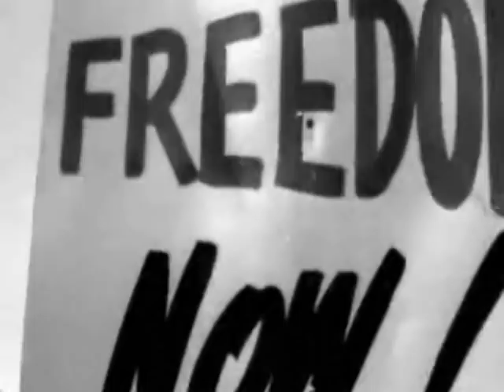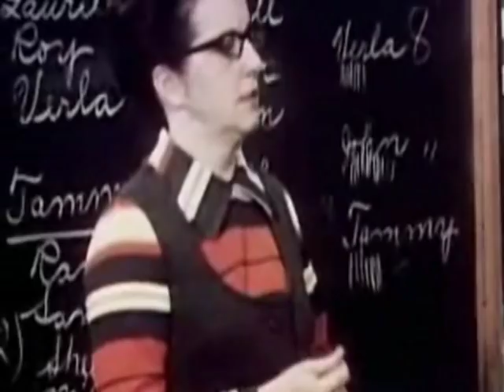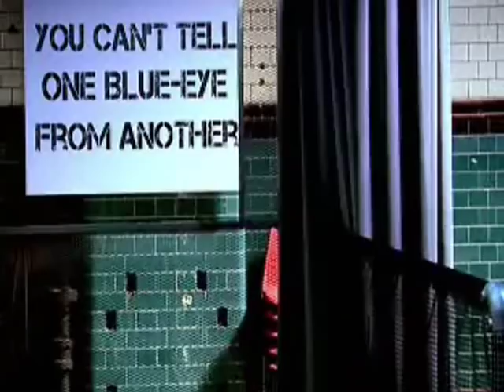"How Racist Are You?" | part 1 | Jane Elliott's Brown Eye-Blue Eye Experiment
Teaches about prejudice using a dramatic framework. From Jane Elliot's Peabody Award Winning Documentary.  (part1)

|KEEP YOUR COMMENTS CLEAN AND PLEASE FLAG/SPAM VULGAR COMMENTS|